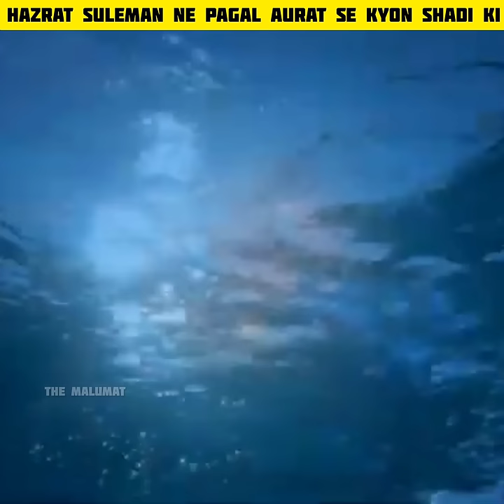Hazrat Suleman ne pagal aurat se kyon shadi ki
(topic cover)
1. hazrat suleman ne pagal aurat se kyon shadi ki
2. hazrat suleman aur pagal aurat ka kissa
3. hazrat suleman se allah kyon naraaz ho gaya
4. hazrat suleman ka waqia
5 islamic stories